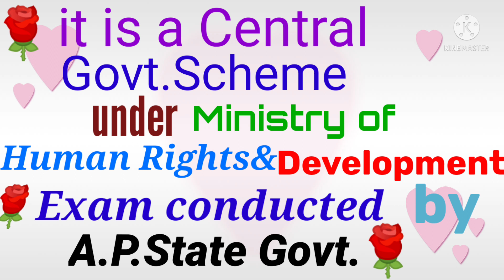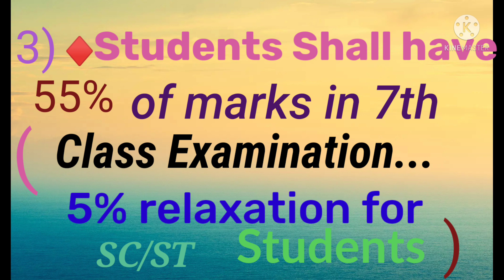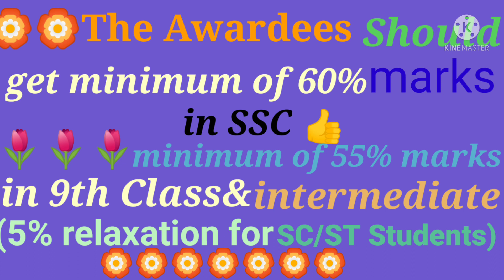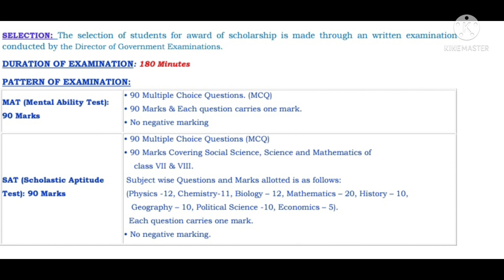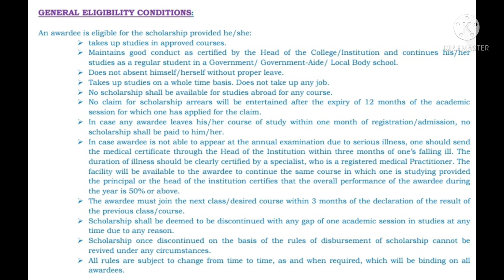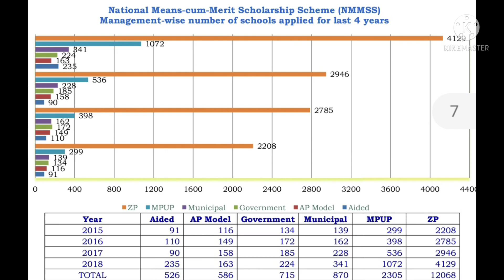AP N.M.M.S. SCHOLARSHIP TEST 2021_22, ELIGIBILITY,COMPLETE DETAILS FOR 8th CLASS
AP N.M.M.S. SCHOLARSHIP TEST FOR 8th CLASS